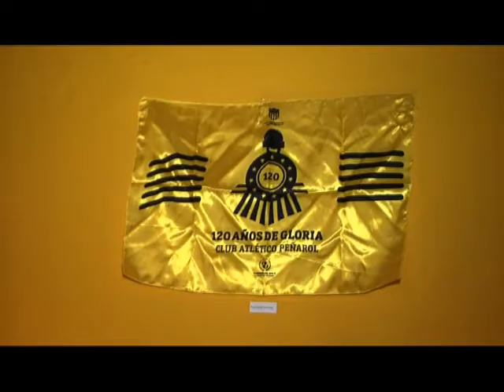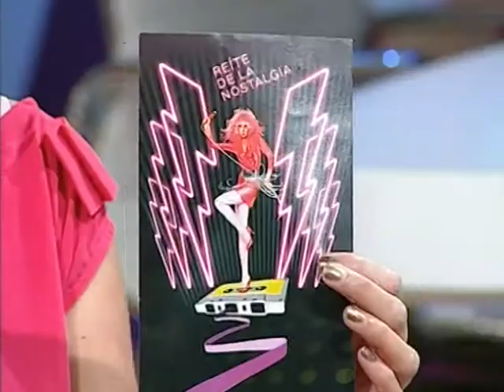EL MUSEO DE PONETE CÓMODO